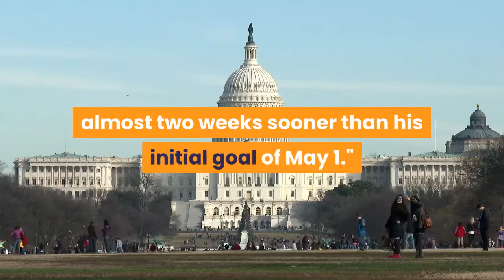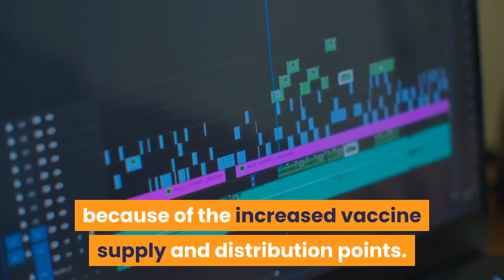Biden moves up deadline to make all adults eligible for COVID 19 vaccine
WASHINGTON – President Joe Biden announced Tuesday that he moved up his call for all U. S. adults to become eligible to receive a coronavirus vaccine to April 19, almost two weeks sooner than his initial goal of May 1."Everyone is going to be able to do this before the month is out," Biden said, touring a pop-up vaccination site at the Virginia Theological Seminary in Alexandria before delivering a warning not to become complacent about the virus. Biden wants to eliminate any confusion for Americans about whether they are eligible to be vaccinated, White House press secretary Jen Psaki said.“That doesn't mean they will get it that day,” Psaki said. “It means they can join the line.”The administration is sending a message to seniors – one of the most vulnerable populations – to get their shots if they haven’t because lines are about to become longer. Seventy-five percent of those 65 and older have gotten at least one shot and more than half are fully vaccinated, according to the government.“You’re doing the right thing,” Biden told Virginians waiting to get vaccinated. He jokingly asked a man about to receive a shot if it would help if Biden held his hand."Man, you’ve got biceps as big as my thighs," Biden exclaimed when he saw the man's exposed upper arm. Using federal guidance on priority populations and projections on vaccine shipments, states have been making their own decisions about when residents can get vaccinated. Psaki said the faster timeline is possible because of the increased vaccine supply and distribution points. During the administration's weekly call with governors Tuesday, COVID-19 response coordinator Jeff Zients said more than 28 million doses will be distributed across the country this week. In remarks on the state of vaccinations at the White House later in the afternoon, Biden boasted that the United States is the first country to administer 150 million COVID-19 vaccine doses, on track to meet the president's goal of administering 200 million shots in his first 100 days in office."But there’s also some bad news," Biden said. New variants are spreading quickly, in part because it takes time to get everyone vaccinated and also, he said, because too many people "think we're at the finish line already."The real question, he said, is how much death, disease and misery there will be until most people are vaccinated."We're still in a life and death race against this virus," Biden said. When will everyone be vaccinated for COVID-19? Here's how the vaccine rollout is goingBiden announced last week that 90% of all American adults would be eligible for the COVID-19 vaccine by April 19 and directed the federal government to ensure that the same percentage of Americans live within 5 miles of a vaccination site. Oregon announced Tuesday that all residents age 16 and older can get the vaccine as of April 19, leaving Hawaii as the only state that hasn't moved up the May 1 deadline.